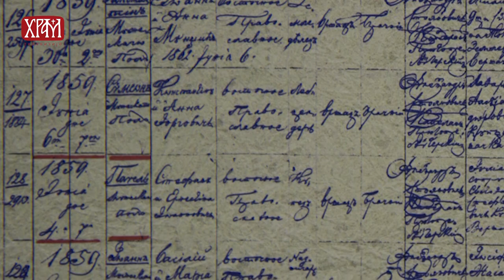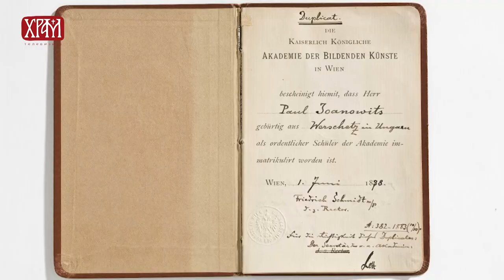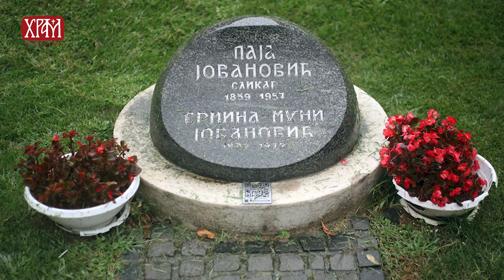Паја Јовановић - сликар српске историје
Паја Јовановић (Вршац 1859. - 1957. Беч/Београд) је један од најпознатијих српских сликара изузетно великог опуса. Још као дете волео да иде у цркву и рано је показао интересовање за уметност, а касније је дипломирао сликарство на бечкој Академији. Његова прва дела, којима је стекао велику популарност, била су надахнута атмосфером свакодневног живота и обичаја народа на Балкану. Следећу фазу у његовом стваралаштву представљају историјске композиције, углавном монументалних димензија, али и неколико иконостаса. Тада настају антологијска дела српског сликарства: Сеоба Срба под патријархом Арсенијем III Чарнојевићем, Крунисање цара Душана у Скопљу за цара Срба, Грка и Бугара, Таковски устанак и др. Почевши од 1905. године Паја Јовановић се представља као врсни портретиста, па су се тако на његовим сликама нашли сви виђенији људи тог времена, владари, политичари, научници, уметници...

            Добитник је бројних награда и признања. Био је дописни члан Српског ученог друштва, а потом и редовни члан Српске краљевске академије. Музеју града Београда оставио је велики број својих радова, али и штафелај и сликарски алат. Данас се ту налазе и његове личне ствари, намештај, дипломе, награде, фотографије, белешке и преписке. Упркос великој светској слави, коју је окусио још током живота, овај уметник никада није заборавио одакле је потекао. Великим историјским композицијама одбранио је наш идентитет и уметност. Широко је утицао на ликовно образовање, културу, али и на родољубље и патриотску свест нашег народа.

Аутор емисије: Сњежана Орловић
Монтажер: Марија Миланов